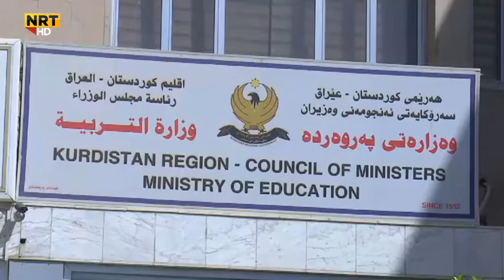شاندەکێ ئێکەتیا مامۆستایان سەرەدانا بارزانی کرن ل سەلاحەدین